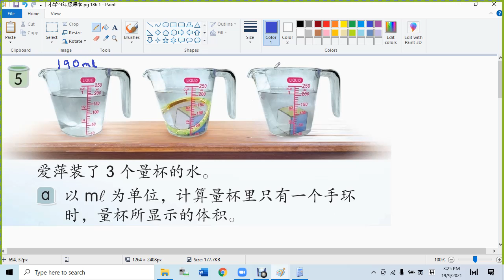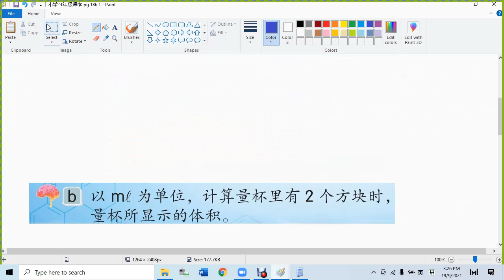小学四年级课本 pg 186